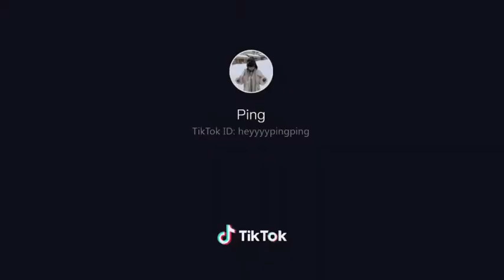越看越像人，这些猩猩太搞笑了